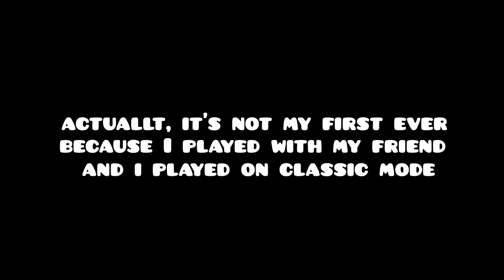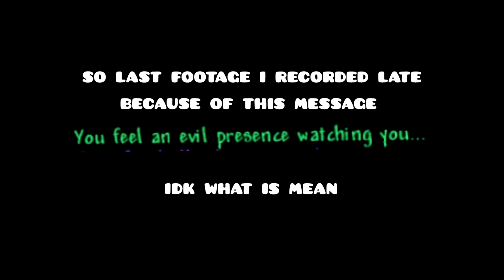First times lol...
don ask me about master mode. Im newbie.